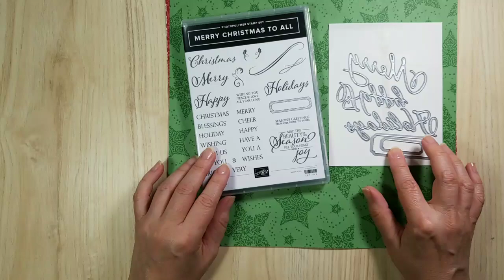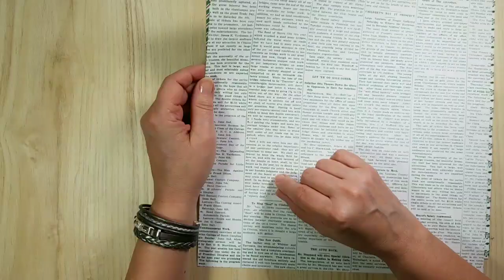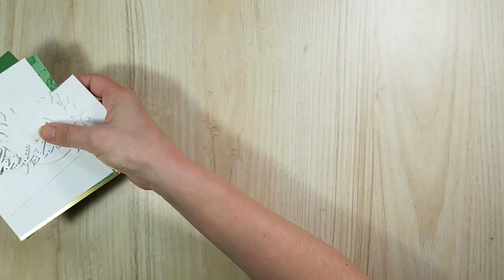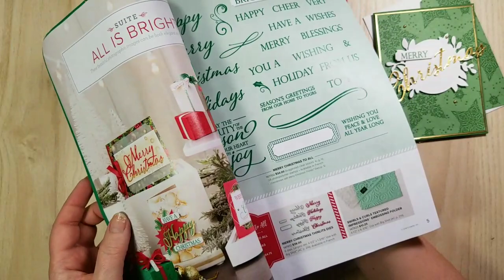All is Bright (Merry Christmas to All) Stampin' Up!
I'm back, and finishing up today with my product of the week - All Is Bright Suite (Merry Christmas to All) from the Holiday Catalogue!

Start with the base of the card. Garden Green cut at 5 1/2 x 8 1/2 & scored at 4 1/4 (all in inches)
Gold Foil Sheet cut at 5 1/4 x 4 1/8
Dashing Along DSP 5 x 4

149952 Merry Christmas to All Bundle with framelits 64.75
146353 Foliage Frame Framelits 37.00

If you are placing an online order, please use the Host Code 9TAABZ3J.
Thank you for your orders and for sharing my video